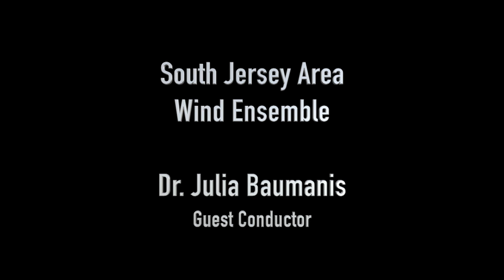Blue Shades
This classic, Blue Shades,  from Frank Ticheli, composed in 1997 is played by the South Jersey Area Wind Ensemble.  It is conducted by Dr. Julia Baumanis,  Rutgers University and features Ar. Anthony Ciccone on Bb clarinet solos, Gary Press on Bass Clarinet solo, and Patricia Collinson on oboe solos.  The background video was compiled by Keith Bradbury,.